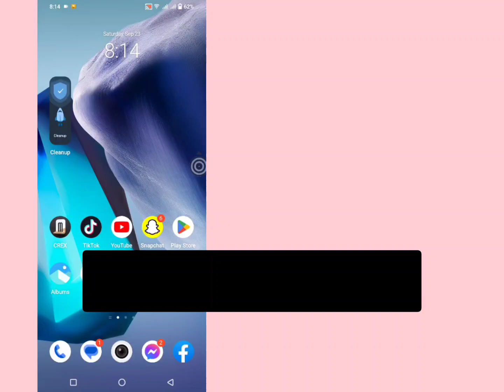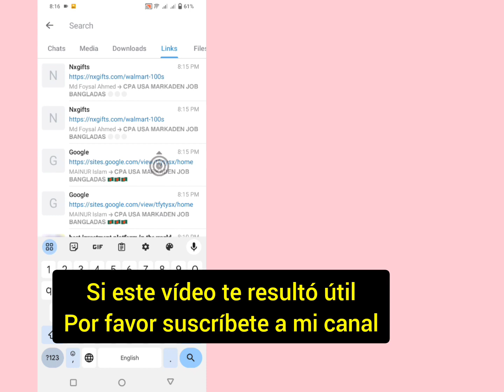Cómo desbloquear Telegram 18+ Todos los enlaces de grupo 5000+ en Telegram Update 2024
Cómo desbloquear Telegram 18+ Todos los enlaces de grupo 5000+ en Telegram Update 2023